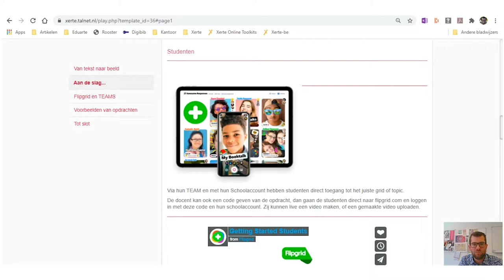Tipvideo #6 👉🏼 Edutools & Online onderwijs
"Maar om de online lessen toch nog spannend te houden voor jezelf en voor je studenten, heb ik een aantal tips. Drie tools die je kan gebruiken en waar we een uitleg bij hebben."

►  0:00 | Intro
► 1:01 | Flipgrid
► 1:36 | Padlet
► 2:05 | MindMeister

💻 Geïnteresseerd in de Tip video? Bekijk ook de andere.